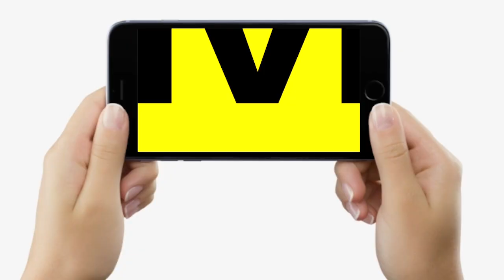Pappu Yadav ने Congress को खूब सुनाया, इनके ईगो की वजह से हार हुई है, PM Modi पर क्या ? | Bihar News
Pappu Yadav ने Congress को खूब सुनाया, इनके ईगो की वजह से हार हुई है, PM Modi पर क्या ? | Bihar News | LiveCities